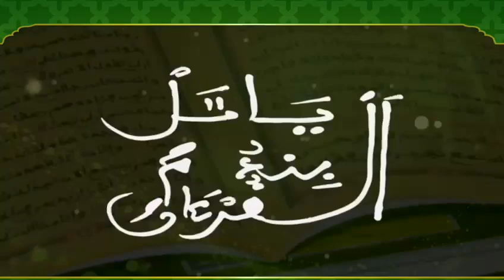URGENT🛑 APPEL CONCOURS YAATAL MBINDOUM AL XURANE 5iéme EDITION 2024 2025 Par la C3s